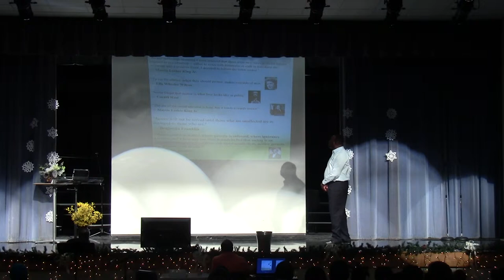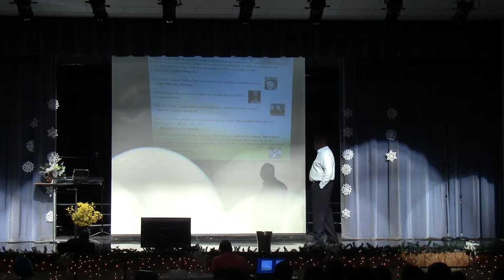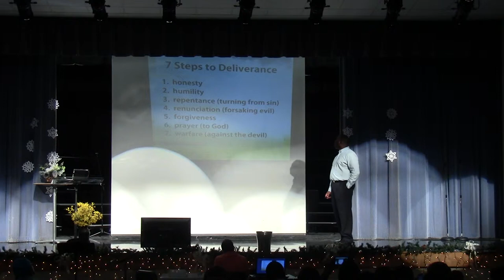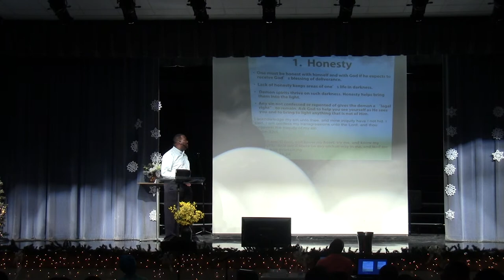Fighting the Good Fight of FAITH!_ Part4